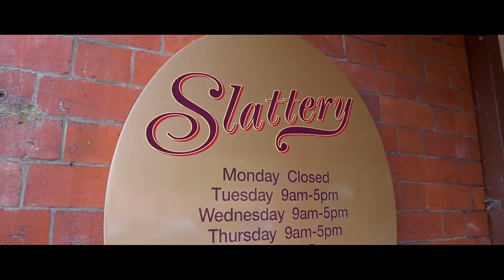BRITAIN'S MOST FAMOUS FOOD CHALLENGE! | Slattery's Chocolate Challenge! | Over 8,000 Attempts!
I have a Commercial Subscription which means I have the right to use all the Music in this Video.

Pick up one of my New MESSY EATER T-Shirts